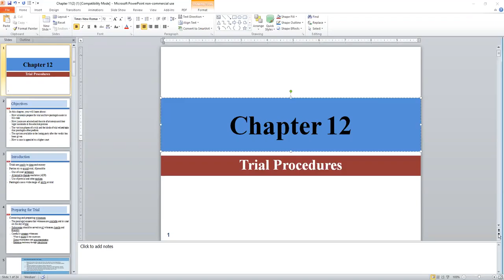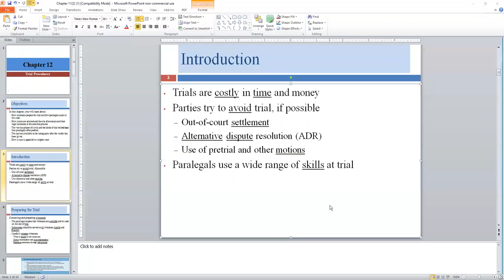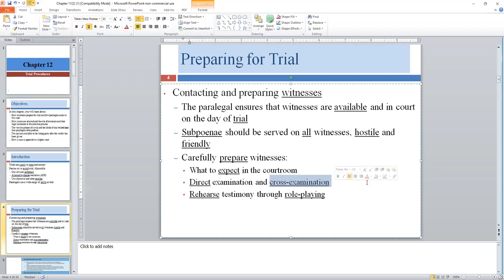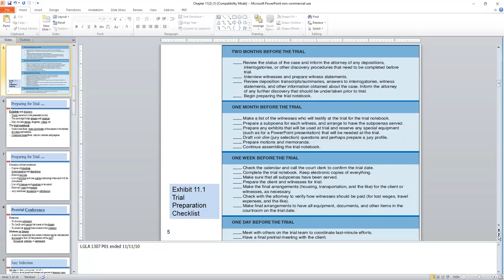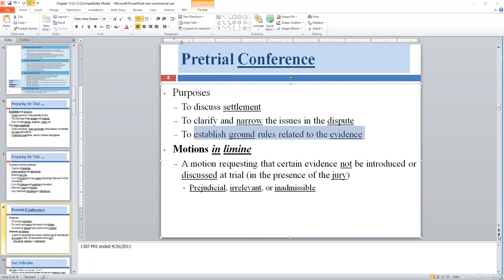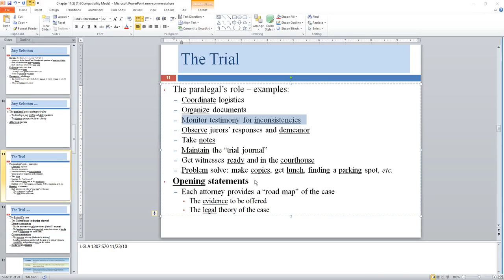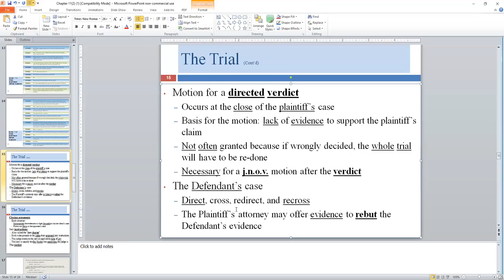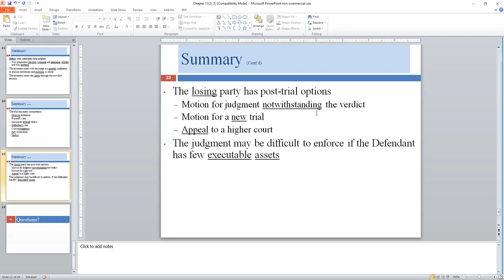LGLA 1307 Chapter 12: Trial (Only Lecture)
LGLA 1307 Chapter 12 (7th Edition) (Only Lecture)